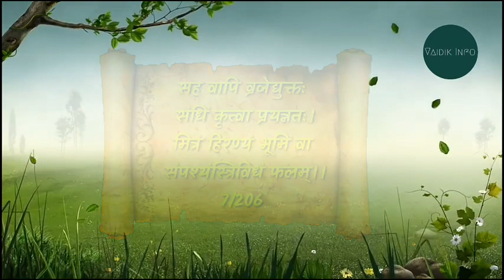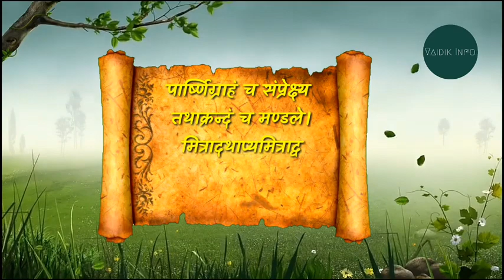क्यों शत्रु के आत्मसमर्पण पर भी विश्वास ना करें Don't Believe The Enemies !